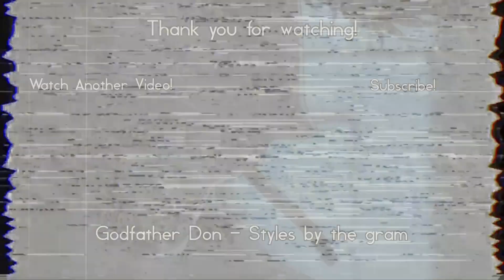My Roommate Is into Some Weird Fairy Stuff | CREEPYPASTA